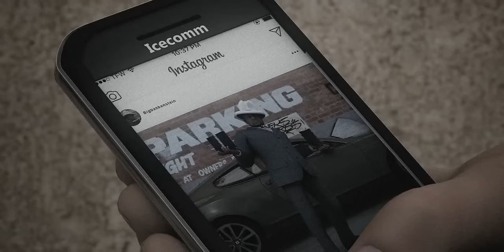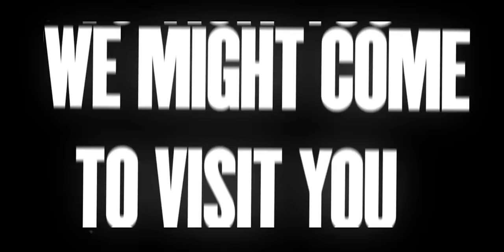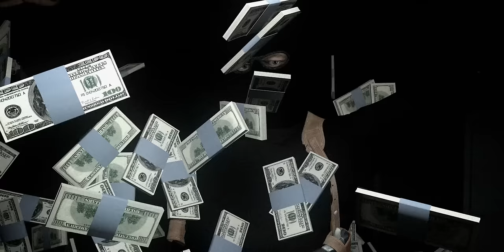BODY COUNT – The Ski Mask Way (OFFICIAL VIDEO)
Animator: Tommy Ruffin (Twitter: @tommyruffin)

Taken from the album, ‘Bloodlust’, Century Media 2017